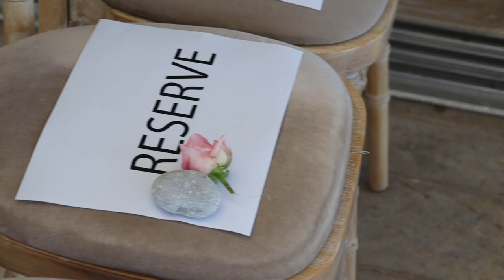Martina & Konstantinos Wedding 2023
We have created the greatest memories for one of the most important days in our life together with our family and friends. We are beyond grateful that you made this day so perfect. We will always remember this event. Your little Balogiannis family.
Martina, Konstantinos and Leon